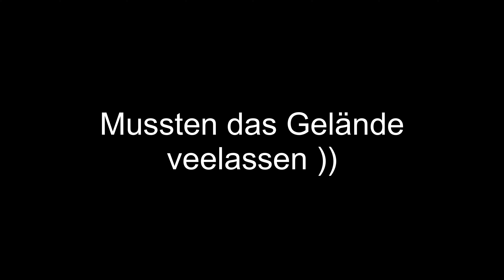So baut ihr draußen Muskeln auf. MMA in Deutschland top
Willkommen